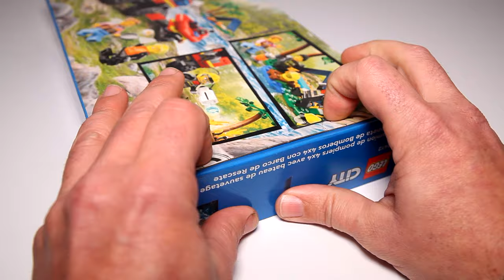Lego City 60412 4x4 Fire Truck with Rescue Boat Speed Build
A detailed look at Lego City 60412 4x4 Fire Truck with Rescue Boat with a camping scene.  This video was produced for adult fans of Lego who are looking to expand their own Lego collection.

Pieces 301
Price $34.99

Here’s a winning combination for fans of fire rescue vehicles. This 4x4 Fire Truck with Rescue Boat (60412) comes with a trailer for transporting the rescue boat, plus a tent and a camping scene with a campfire.